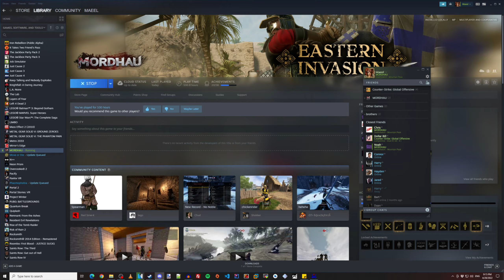Physics Am I Right? - Mordhau Antics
Yup that's right it's more Mordhau. The game that we just keep playing for some reason. I kid I kid, it's fun. Especially now that we have our own server. Hell in the time it took to edit this I already have another like 100 clips from messing around with admin stuff. It's crazy!

Alright well normally I'd sit here typing random nonsense until the upload finishes but I got a pizza in the oven that's just about done so I'm gonna go enjoy that instead. I guarantee another Mordhau  will be in the next like 3 or 4 antics.